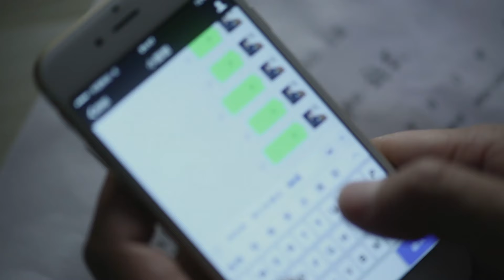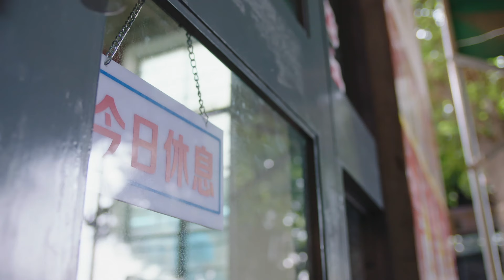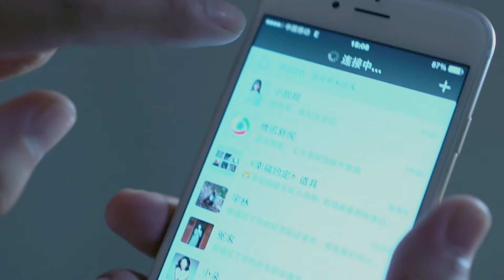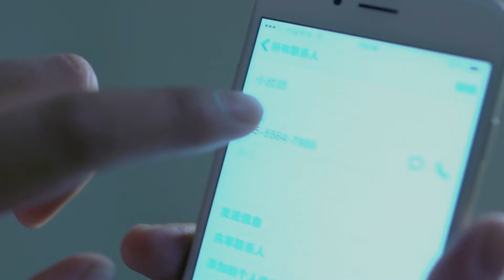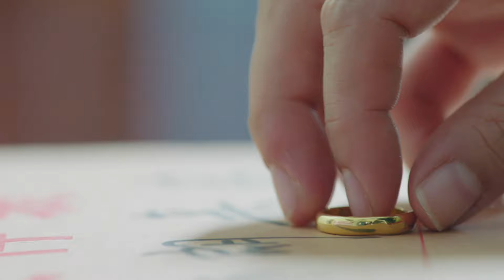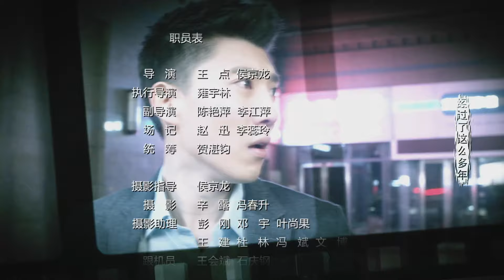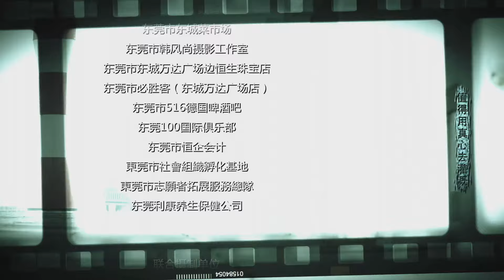【FULL】 幸福约定25 ⭐【Love and Happiness】男人爱上一夜情的美女，不料美女却不想和他继续#爱情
⭐️ 剧名：幸福约定
导演：吴健
主演：吴健
故事简介：工人家庭出身的许芸在克服了重重阻力和比自己小三岁的林朗结婚后，十年如一日地任劳任怨，为家庭和孩子付出所有。枯燥而乏味的婚姻生活让连接许芸和林朗夫妻间的纽带失去了弹性，林朗被另一个女人吸引。在两人结婚纪念日的晚上，林朗向许芸提出了离婚。这时，病魔的阴影也向许芸袭来，许芸胃病发作后到医院被查出患上了胃癌，婚姻和疾病的双重打击使许芸崩溃无助。从小与姐姐相依为命的许小朵，帮助许芸树立战胜疾病的勇气与信心。为了幼小的女儿，许芸决定住院接受治疗。她给丈夫林朗留下了一封情深意重的信。此时林朗才意识到原来刻骨铭心爱着自己的女人一直就在身旁。幡然醒悟的林朗要用行动回报妻子多年的付出。许芸从丈夫自责忏悔的行动中看到了他的真心和爱，原谅了丈夫，重新燃起了对生命的渴望，完成了她与丈夫的幸福约定。